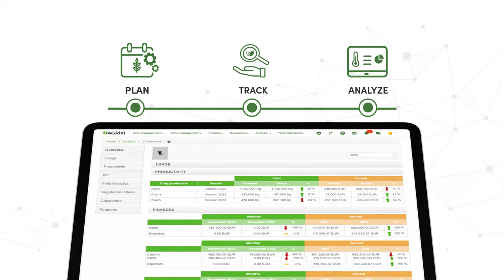AGRIVI Farm Management Software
AGRIVI farm management software helps improve crop yields and profitability by gathering all agricultural data in one place.

This software is the ideal fit for planning, tracking, and analyzing results from the field for the best food quality throughout the entire food production process.